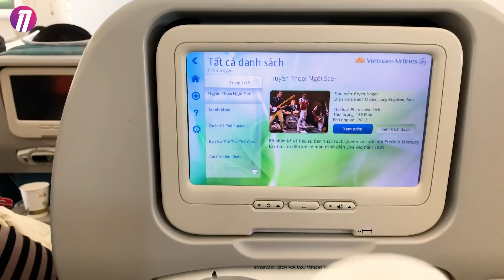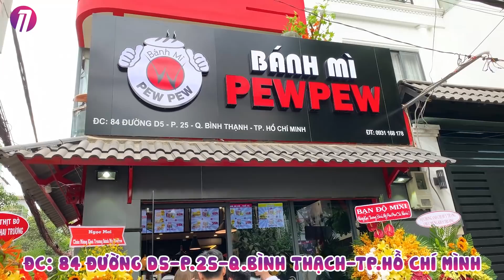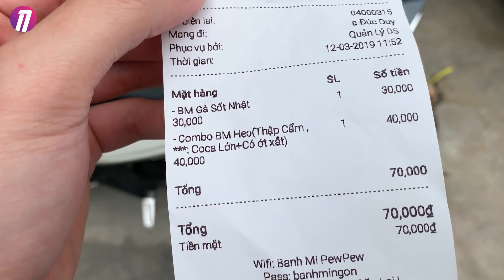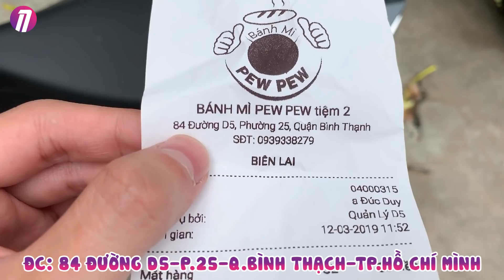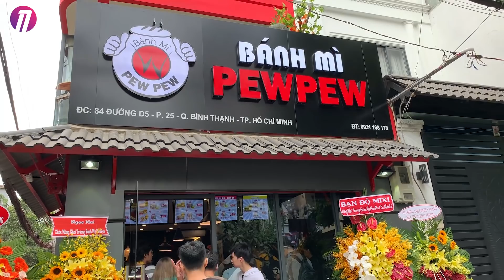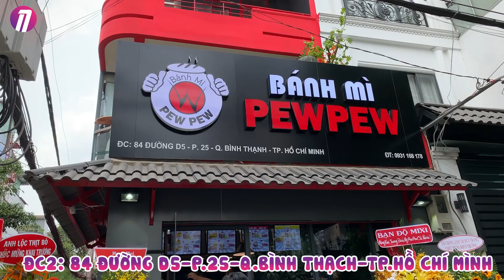VLOG ĐẶC BIỆT: ĐƯỢC ANH PEWPEW MỜI VÀO SG KHAI TRƯƠNG QUÁN BÁNH MÌ PEWPEW THỨ 2 😱 😱 😱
Mình từng nói trong video trước là sẽ chờ đợi bao giờ anh Pew mở quán ở HN chắc chắn sẽ đến ủng hộ. Lời hứa chưa thành hiện thực thì giờ được anh Pew gửi lời mời bay hẳn vào SG khai trương quán bánh thứ 2 luôn:)) Xem video để thêm chi tiết nha anh em:)).